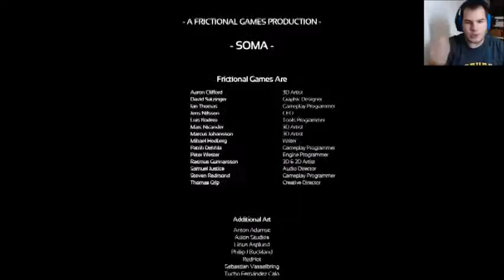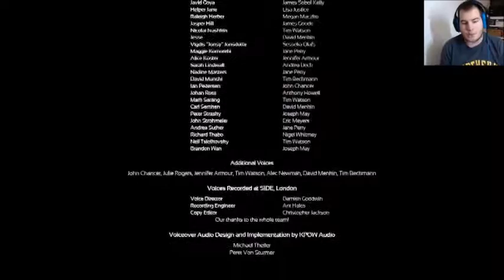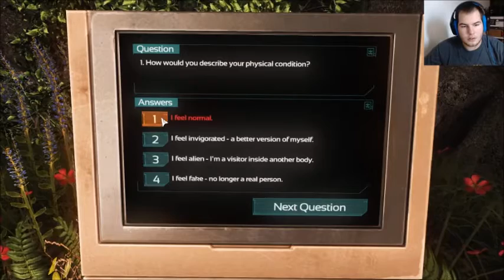SOMA END - End of the Road...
The conclusion of SOMA is here! What does the conclusion bring?! Lots of headaches and Psychological confusion. What does it mean to be human? Find out at the end of Simons journey.